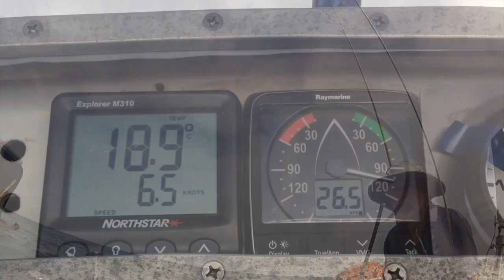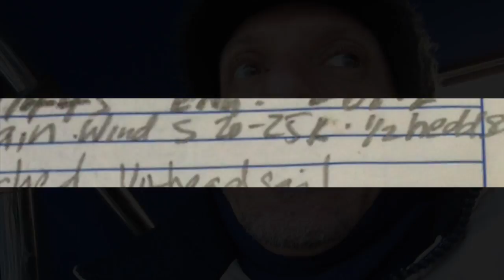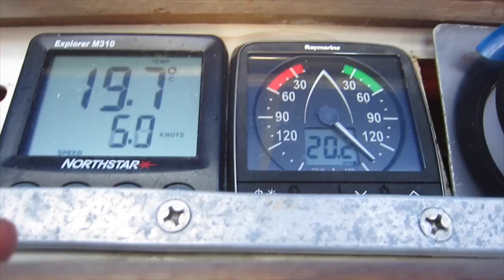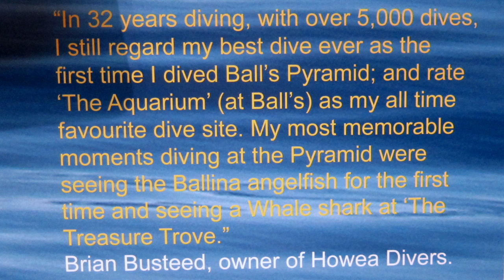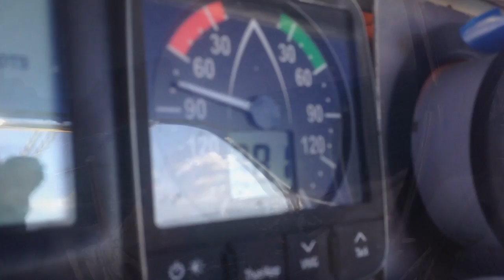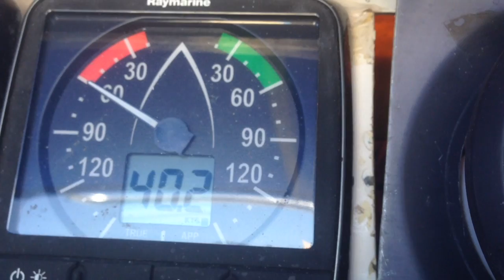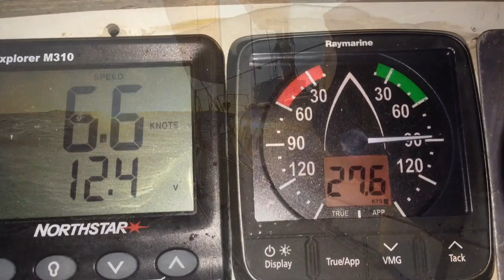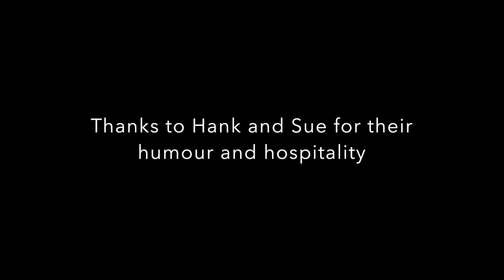SV Morning Bird S&S34: 2016 Lord Howe Island BBQ "Director's Cut"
SV Morning Bird, an S&S34 Captained by John McCormack and crewed by me, sails to Lord Howe Island for the annual November BBQ.  LHI is 420nm NE of Sydney, within the Tasman Sea. We had a wide range of conditions: dead calm and flat to 45-50 knots to 4 metre swell plus. Skipper had done the trip a number of times before whereas I had never done any real offshore sailing, only coastal.